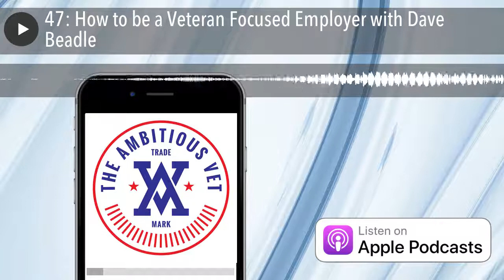47: How to be a Veteran Focused Employer with Dave Beadle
In this episode: We all have heard of those "Veteran Friendly" companies that are willing to open their doors for the veteran talent pool but what happens when 45% leave within 12 months or even worse the 65% that leave after 24 months? Dave Beadle is a key stakeholder inside of one of the world's largest telicommuncations companies veteran integration programs and has been fighting the good fight of empowering employers with the right tools to retain a invaluable veteran talent pool that desperately is seeking challenge and leadership opportunity. Check this episode out and see if your organization is "Veteran Focused."

Once the interview starts:

0-10:00: Dave's story and wisdom of how different it was to transition back in the 80's vs the 21st century and how he spent close to a decade "figuring it out"

10-14:45: How "Be of Service" led him to figuring out his core purpose and mission

14:45-19:48: How challenging it can be in the 21st century for military veterans looking for respect, to fit in to a companies culture, and feel valued in the marketplace

19:48- 25:20: "Veteran Friendly" VS "Veteran Focused"

           Golden Grenades to listen for: Dave's four levels of maximizing a Veteran's talent and skillset as an employer

25:20- 27:52: How can Employers play a better role in Veterans making their first opportunity the one they commit to long term

          Golden Grenade to listen for: What are the root causes Veteran turn over inside companies

27:52- 30:00: Dave's three golden grenades: Purpose- Transition is a process- Never to late

30:00- END: HUGE Ambitious Giveaway to help Employers gain a deeper awareness on how to become Veteran Focused

Here is how you can connect with Dave:

If you are interested in the FREE assessment for Veteran-Friendly to Veteran-Focused, email him at the same address and let him know how to contact you and what is the company.

Interested in having a conversation around being a monthly, quarterly, annual sponsor of The Ambitious VET Network, Coming inside the tribe and performing the Passion Driven Tip of the Week or being a guest on the show, email me directly for more details:

If you're unclear on your next fight to fight or need support in the trenches daily while you fight for what you believe in, come join the Ambitious VET Tribe